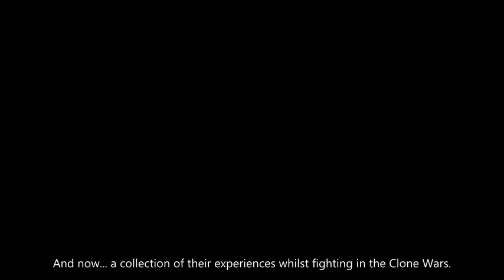Memories of The Clone Wars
Here is a Collection of Memories from The Clone Wars.